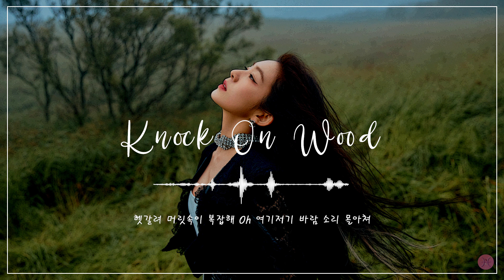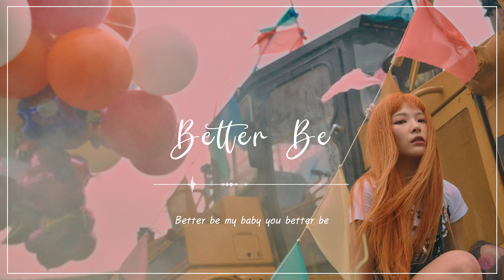레드벨벳 Red Velvet Playlist 👑 The 6th Mini Album ‘Queendom’ 👑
Listen now on your favorite platform!